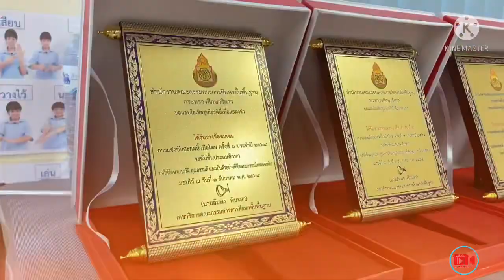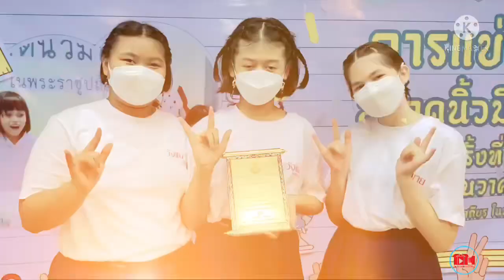การแข่งขันสะกดนิ้วมือไทย ครั้งที่ 6 โรงเรียนเศรษฐเสถียร ในพระราชูปถัมภ์